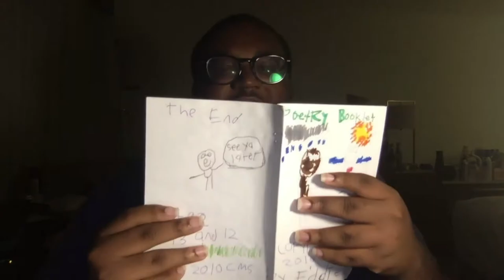TALKING FUN WITH EDO EP 4 SPECIAL TALK CHINATSU MIYOSHI 10TH REPORT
Hello; thanks for watching my 4th episode special with ENG & JP subtitles, please enjoy, this is for Chinatsu and all Hello Project fans from around the world old and new, and check out the link to my 60th video on my original channel.

SHOUTOUTS